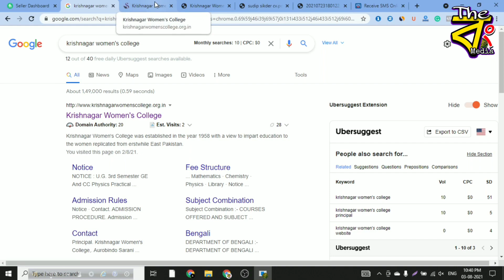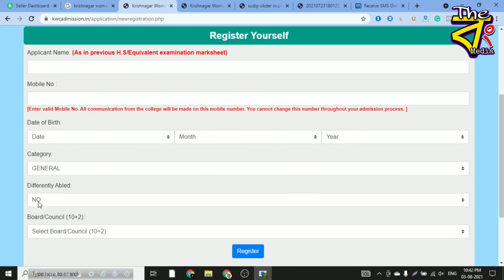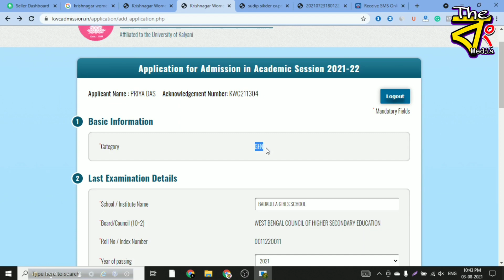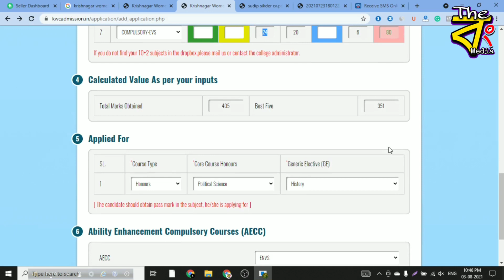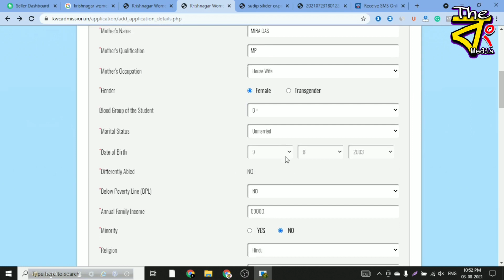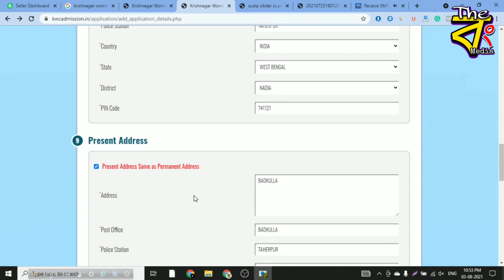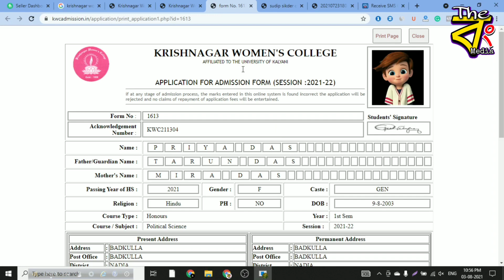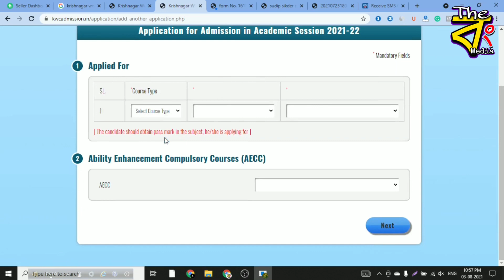Krishnagar Women's College 1st Year UG Admission Online Form Fillup 2021